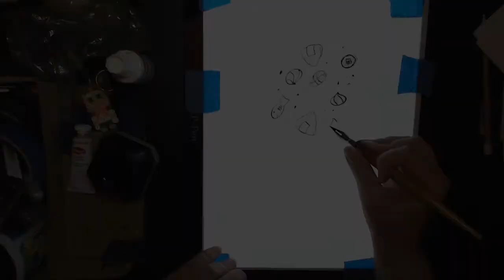JOURNEY TO THE WEST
Let's talk about why Dark Horse is set in Oregon. I'll be inking a page that's already posted for the Act 4 re-vamp, while discussing reasons why someone from the Midwest was so intent on having their comic set in the Pacific Northwest.

*Possibly sensitive discussion in this video, as I'm talking about my comic which parallels (to a much more extreme degree) events taking place in the world currently (at time of upload.)*

Also, I need to clarify: I keep saying "Oregon," but I mean the mountains, the valley, and the coast. Much of Oregon is actually in the rain shadow of the Cascade Mountains, and so a lot of the Eastern part of the state is technically desert, but also does receive snow in winter. Sorry for not making that clearer in the video!

*Dark Horse, and by extension this video, is targeting an adult audience! Dark Horse has violence, language, nudity, and sexual situations*

Support aka Gimme Monies:
Intro/Opening by Dante Jensen (art by Blue Dragon/Ashleen Woods)

Background:
Brad Arnett

Hand bell & explosion from the NCH library